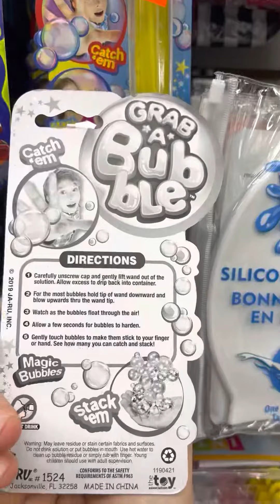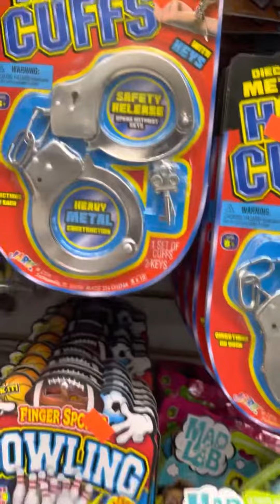Слайды, игрушки для релакса